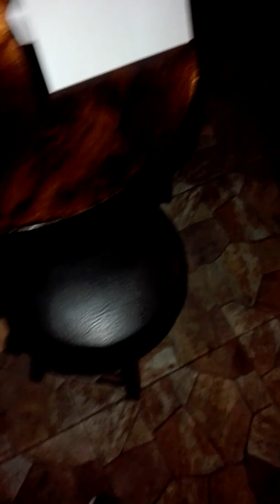Dynnamo Band "Shoot to Thrill"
Noche de tributo a AC DC, en Zipaquira.
Pie de Cumbre